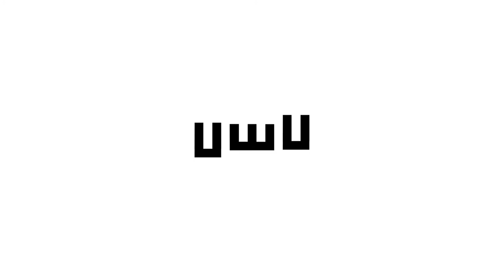Pond Scum: A Gothic Swamp Tale - Official Announcement Trailer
Pond Scum: A Gothic Swamp Tale is a diorama-based VR action-adventure platformer developed by UWU. Players will uncover the secrets of the swamp by advancing through over 30 levels and meeting new friends along the way. Pond Scum: A Gothic Swamp Tale is launching on December 25 for Meta Quest, Itch.io, and SteamVR.